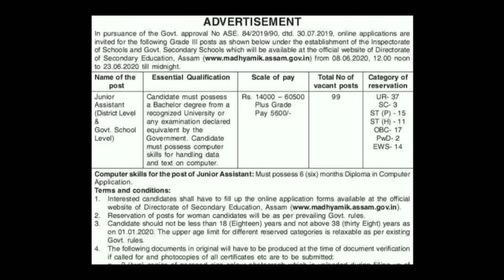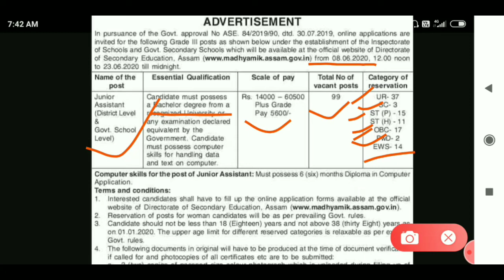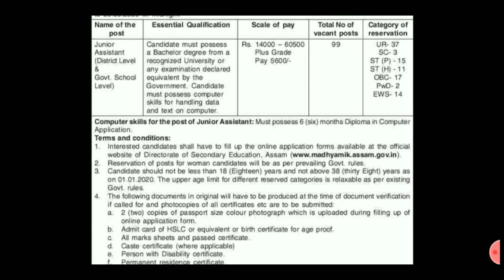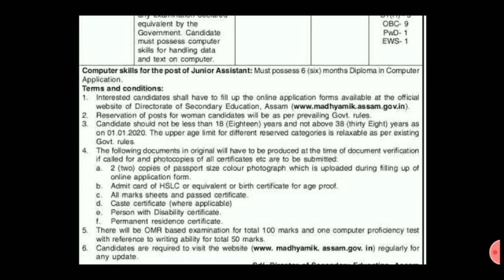DSE ssam Recruitment for 119 Post in All District of Assam || Assam Job Helper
2020 General Knowledge & Current Affairs Book Link (106/-)